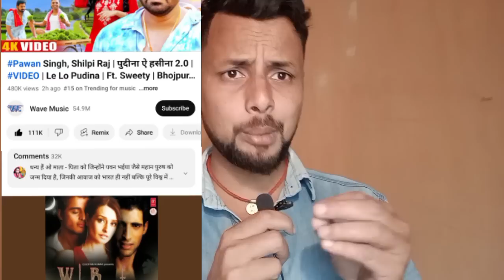Pudina ae Hasina 2 - मात्र 2 घंटे में! सबसे जल्दी Trending करने वाला गाना बना ll Pawan Singh